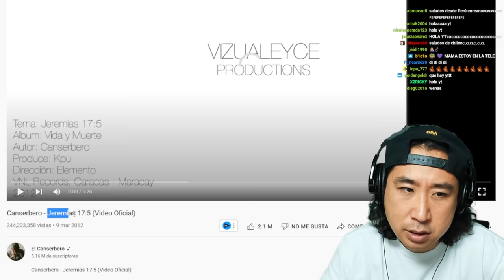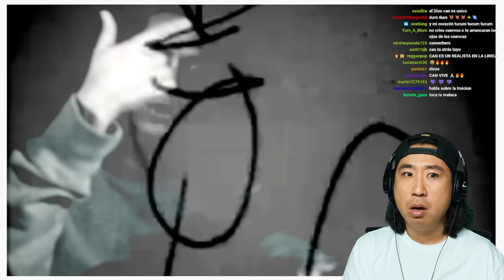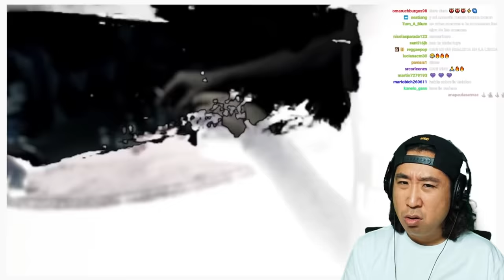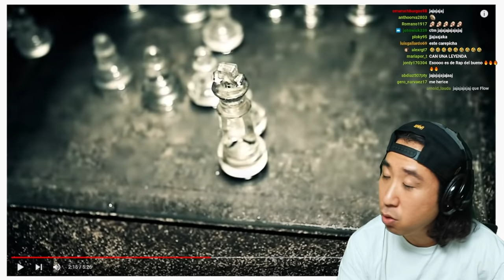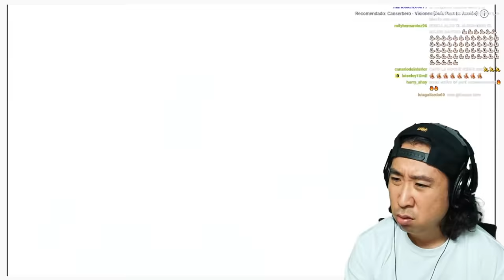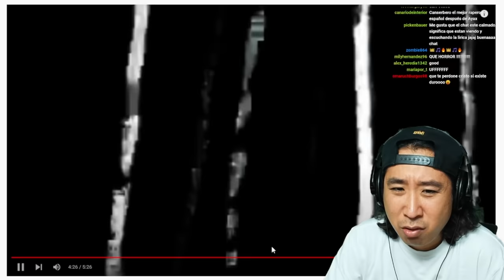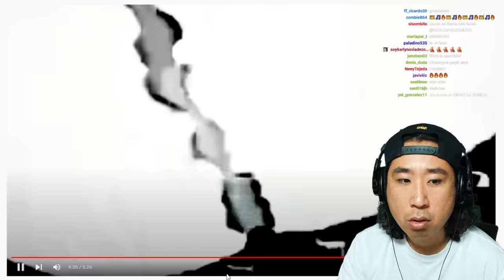COREANO REACCIONA A CANSERBERO 😱 JEREMÍAS 17:5